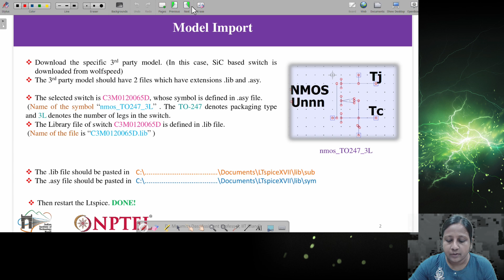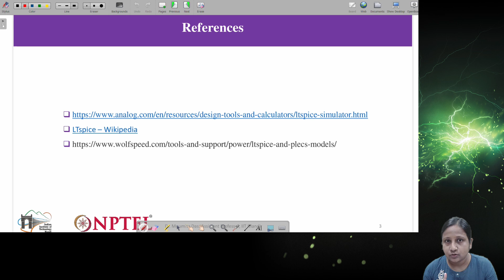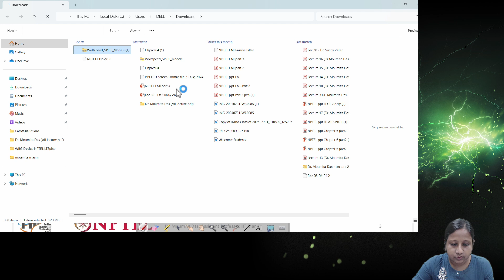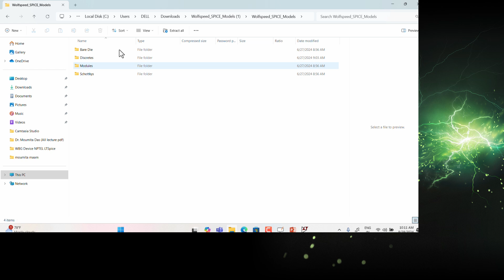GETTING STARTED WITH LTSPICE - Part 01